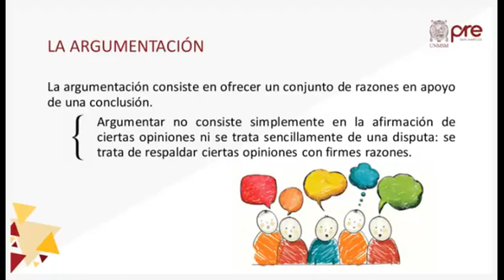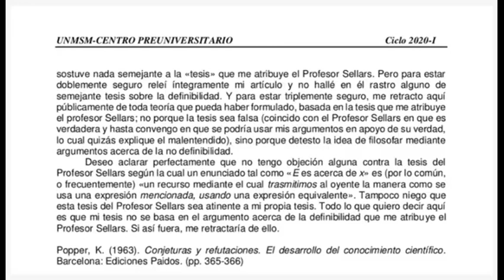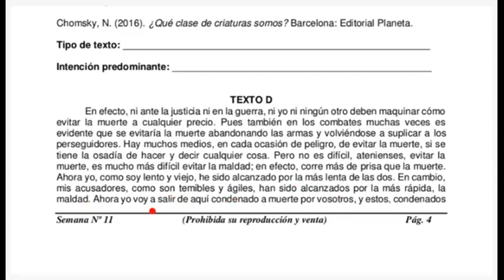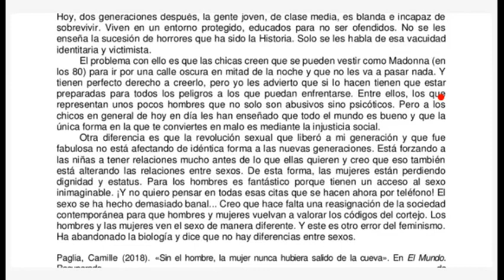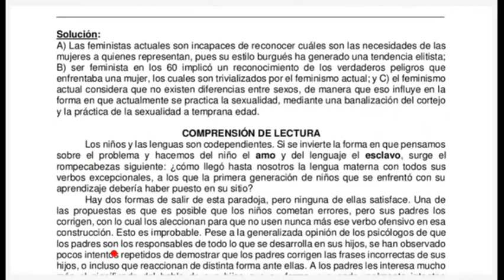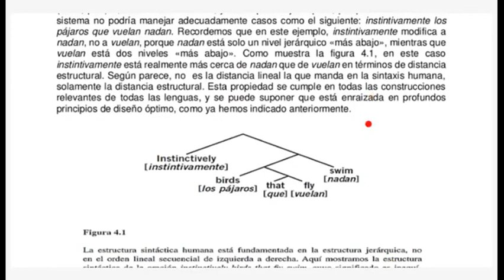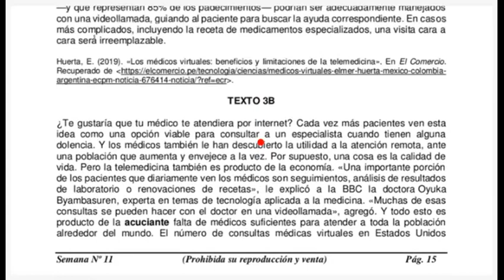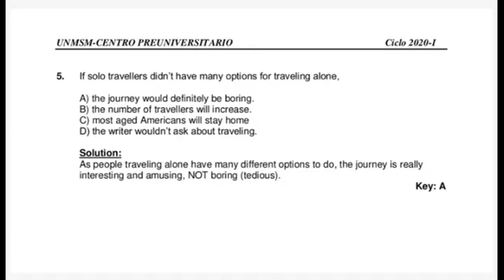H. VERBAL SEMANA 11 PRE SAN MARCOS 2020 I ¨Y¨